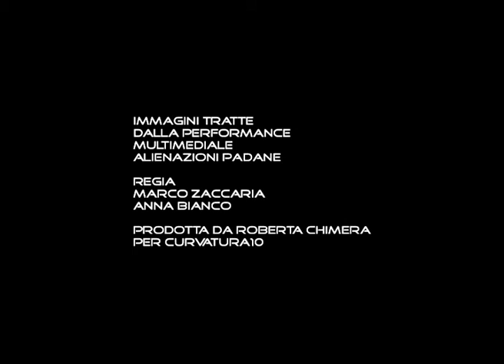ALIENAZIONI PADANE Booktrailer